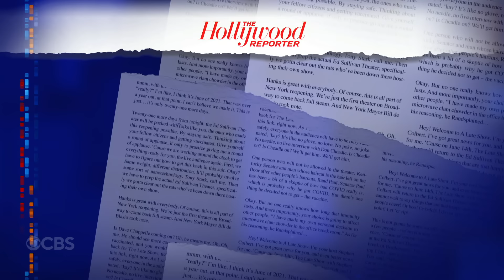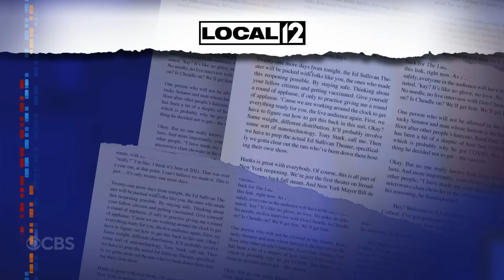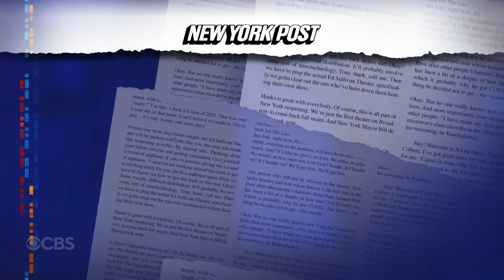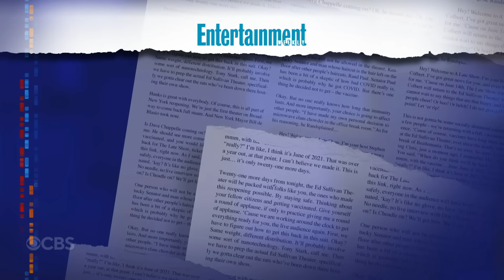Meanwhile... Historian Blasts "Gladiator II" | Grand Egyptian Museum | TikTok's Airport Aesthetic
Meanwhile... The upcoming "Gladiator" film sequel may not be historically accurate, King Tut's underwear will be on display at Egypt's grand new museum, and the latest TikTok trend could get you in trouble at the airport.